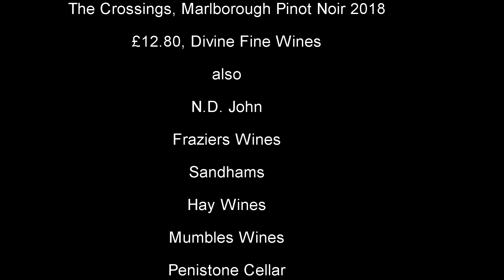Review of The Crossing Marlborough Pinot Noir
Every Monday Tom Cannavan of wine-pages.com chooses a new wine of the week. For 23rd August 2021 the Crossing Marlborough Pinot Noir from New Zealand is his choice, a wine from the cooler Awatere sub-region.